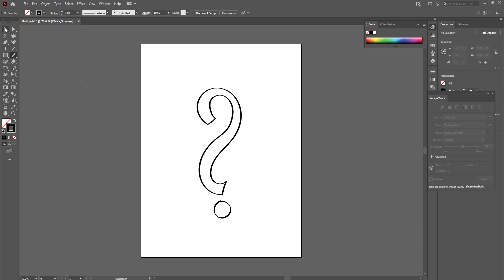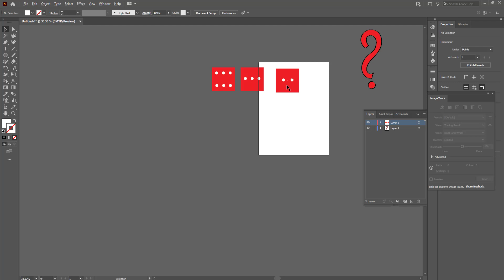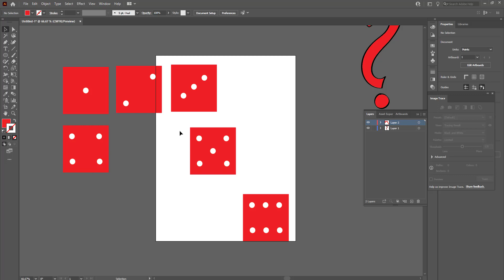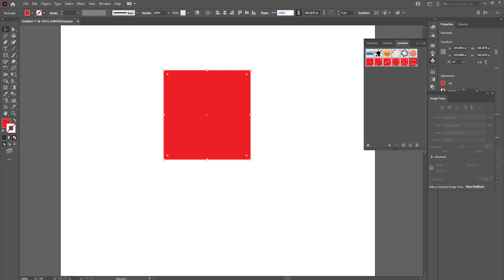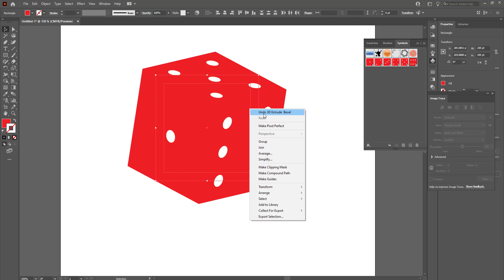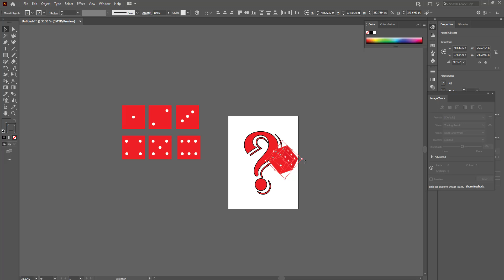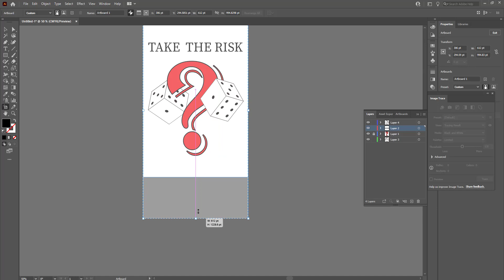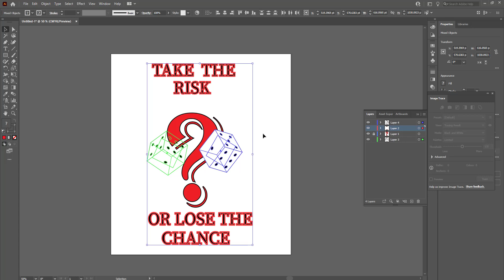Motivational poster | Take the risk Or lose the Chance dice making in adobe illustrator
In this video tutorial, we show you how to create both a 3D dice and a poster in Adobe Illustrator. We walk you through the steps and provide tips and tricks for achieving the best results. Whether you're a beginner or an experienced designer, this tutorial will help you enhance your skills and create professional-looking designs. So, watch the video and learn how to make your own 3D dice and poster in Adobe Illustrator.
In addition to watching and learning from this video tutorial on how to create a 3D dice and poster in Adobe Illustrator, you can also support this channel by purchasing a t-shirt or poster. These designs are created by the channel owner and are a great way to show your support for their content. Not only will you have a unique and stylish design, but you'll also be helping to inspire the creator to continue making more tutorials.
link to buy t-shirt or anything else
👉👉visit the link below to  find me by copy and paste the URL below into your internet browser

Please Note